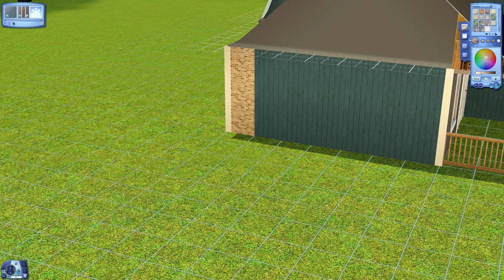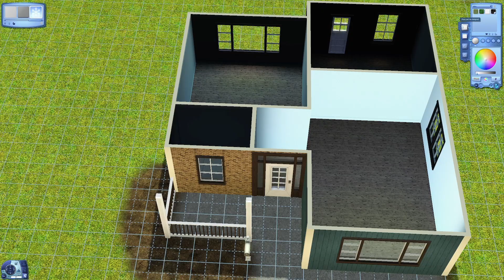The Sims 3 | Willow Cottage (Starter) | Speed Build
Tumblr (I post daily gameplay screenshots of my Roman Lepacy family)

The freedom of The Sims™ 3 will inspire you with endless creative possibilities and amuse you with unexpected moments of surprise and mischief!
Create the perfect world with full customization at your fingertips. Refine personalities and help fulfil destinies.

PC Specifications:
Operating system Windows 10
PERFORMANCE
Processor
- Intel® Core™ i7-10700 Processor
- Octa-core
- 2.5 GHz / 4.9 GHz
- 16 MB cache
RAM
- 16 GB DDR4 (3200 MHz)
Graphics card
- NVIDIA GeForce RTX 3070 Ti
- 8 GB GDDR6X
Storage
- 2 TB HDD (7200 rpm)
- 512 GB SSD